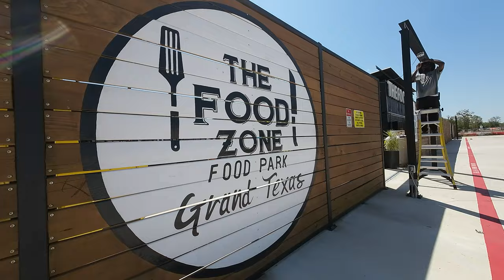The Food Zone final